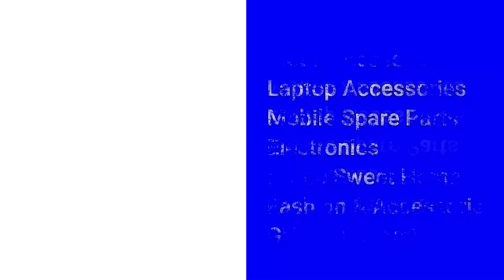Buy SAMSUNG Galaxy S4 Mini Mobile Spare Parts - buyin199.com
Brand New - Samsung Galaxy S4 Mini Mobile Spare Parts Starts From 199/-

Condition: Brand New
Product Type : Samsung Galaxy S4 Mini Mobile Spare Parts,
Brand Model : Samsung Galaxy (S4 Mini)

Regards